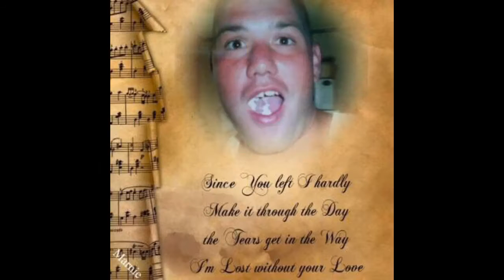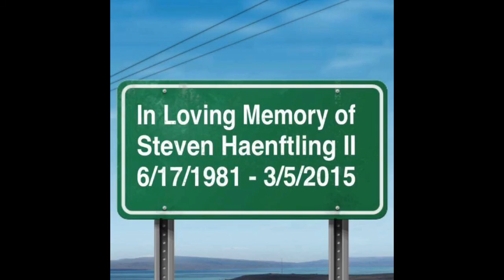Flipagram - September 28, 2016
In Loving Memory of Steven Haenftling II 6/17/1981-3/5/2015 We Love and Miss You Every Day Steven!
♫ Dani and Lizzy - Dancing in the Sky
Made with Flipagram